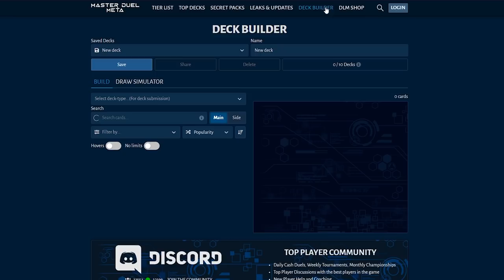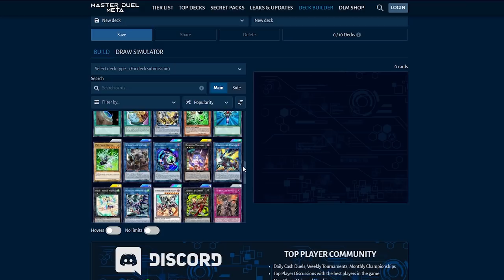Legal Cheaten in Yu-Gi-Oh! MASTER DUEL! Wissen welche Karten der Gegner hat!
Yu-Gi-Oh! Master Duel ist draußen, doch es gibt einen Trick, denn nicht jeder kennt. Ich zeige euch einen Trick, mit dem ihr wissen könnt, welche karten der Gegner gerade auf dem Feld oder in der Hand hat.

Postfach:
Mathias Link
z.H. Schattenspieler
Abendstraße 15
39124 Magdeburg